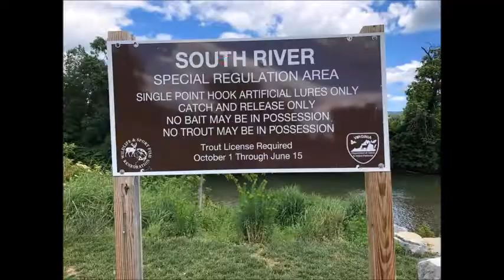Li W TV 173 Down by the Riverside Chamber Music, Relax Happy Ducks 春天 鸭子 小河边 快乐 放松 华尔兹 小提琴协奏曲 管弦乐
Li W TV 173 Down by the Riverside Chamber Music, Relax Happy Ducks 春天 鸭子小河边 快乐 放松 华尔兹 小提琴协奏曲 管弦乐 音乐

Nice weather today, so we take a walk down by the riverside and watch the ducks.